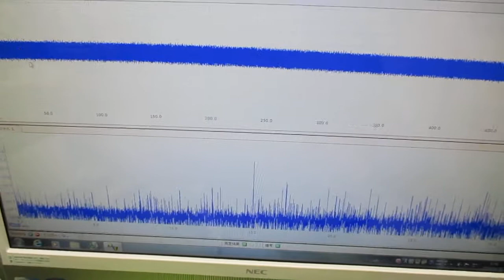超音波プローブの発振制御による表面検査実験 ultrasonic-labo